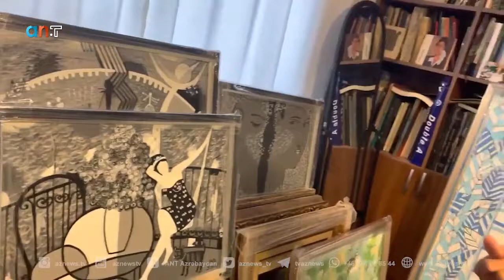Elyaz Yekenli,Bakı Bineqedi,Yaradıclık Ressamlar evinde Pr Sirus